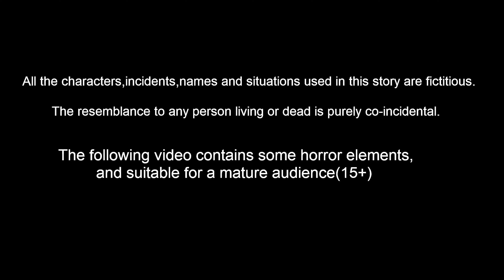ಟುನಿ ಮಾಯ ಸೀಗಡಿ ಮಳೆ Stories In Kannada | Kannada Moral Stories | Fairy Tales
ಟುನಿ ಮಾಯ ಸೀಗಡಿ ಮಳೆ  | Stories In Kannada | Kannada Stories | Kannada Moral Stories | Kannada Fairy Tales | Birds Stories | Bedtime Stories | Bedtime Dreams | Tuni Cartoon Stories Kannada